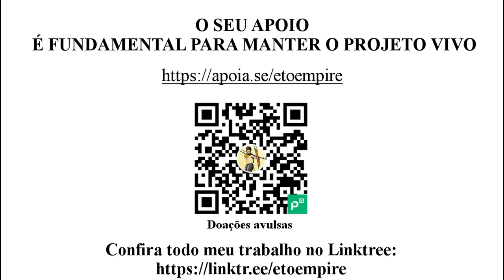Inconsistência teórica | Por: Pedro Micheletto Palhares